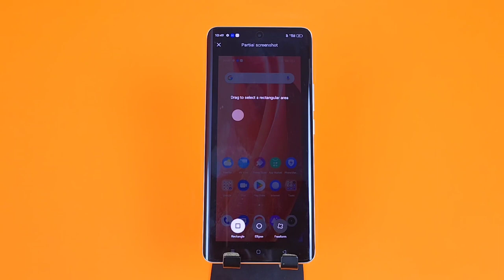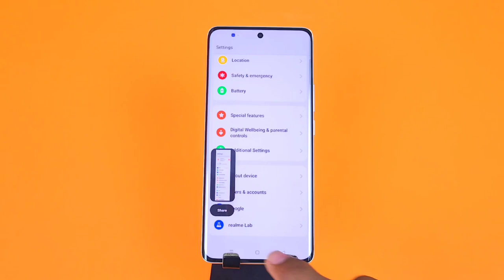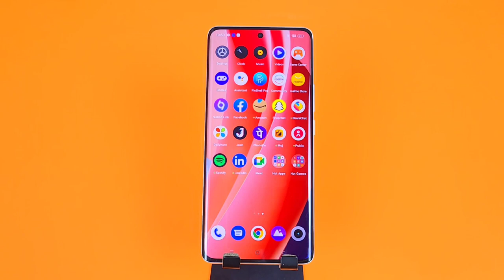How to take screenshot in Realme c55 Realme c30 me screenshot kaise le screenshot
How to take screenshot in Vivo T2x/Vivo T2x me screenshot kaise le/screenshot

realme c55,
screenshot,
realme c55 screenshot,
realme c55 me screenshot kaise le,
realme c55 screenshot setting,
how to take screenshot in realme c55,
realme c55 main screenshot kaise take kare,
screenshot in realme c55,
long screenshot in realme c55,
realme c55 screen recording,
realme c55 long screenshot,
how to take long screenshot in realme c55,
realme c55 screenshot edit,
How to screenshot in realme c55,